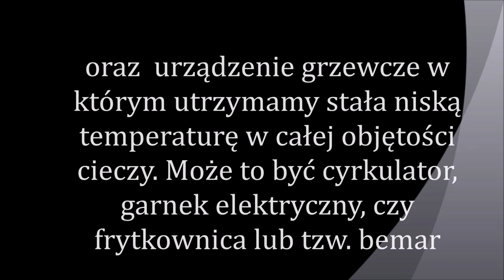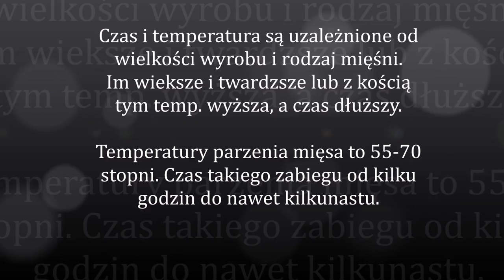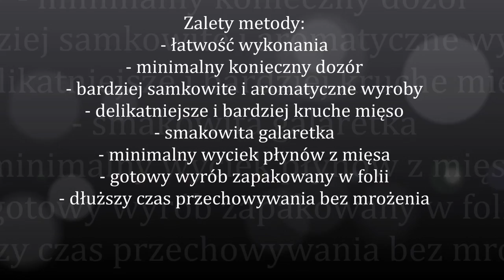Domowe Wędliny - metodą Sous Vide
Nowy sposób obróbki termicznej wędlin
Opisałem go dokładniej na blogu.
Spróbowałem i stosuję go obecnie dość często.

Jeżeli chcielibyście kupić moje książki zapraszam pod ten adres ➡

Moje książki z wysyłka do każdego kraju na świecie ➡